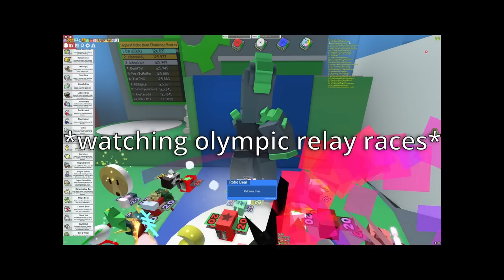The 30 Hour Grind that Killed my Sanity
i dont like robo